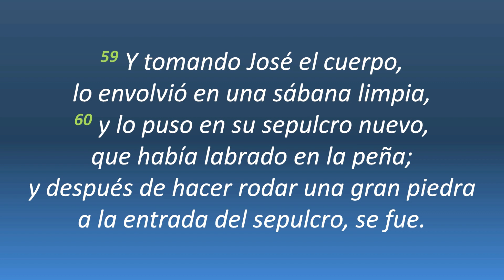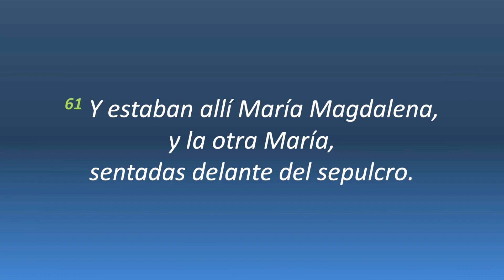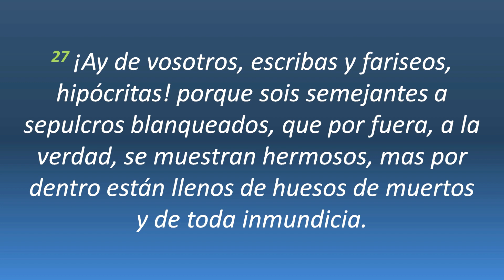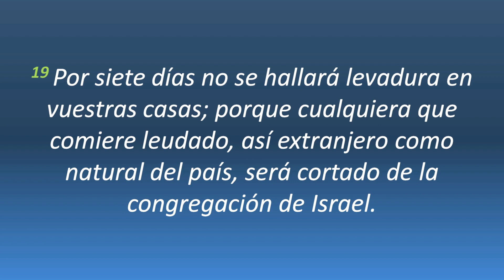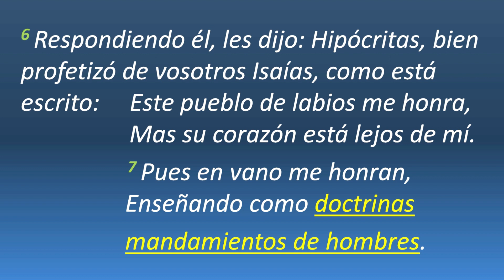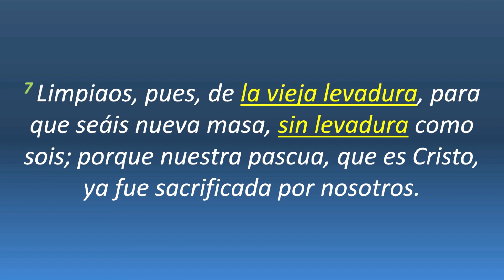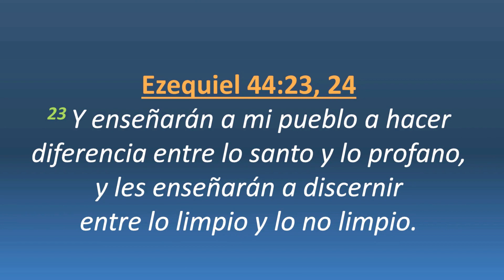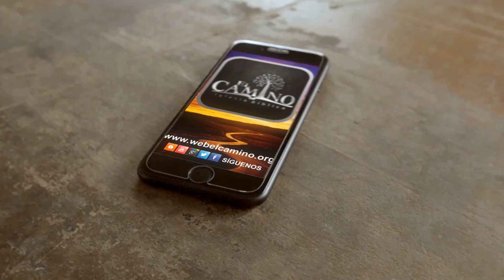Mateo 27:57-66 La SEPULTURA de JESÚS ➲ (Verso por verso Mateo)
La noche que Jesús fue sepultado, él se hizo levadura, y tomó tu lugar, para que puedas presentarte como nueva masa. Todo esto sucedía junto al comienzo de la Fiesta de Panes sin Levadura.  Celebra la fiesta de Pascua y panes sin Levadura, porque es una sombra de Cristo, pero hazlo sin levadura, de ninguna clase. sin corrupción.

Gracias por tu ofrenda o donativo, nos ayuda a seguir creando material de estudio y contenido de calidad para ti:
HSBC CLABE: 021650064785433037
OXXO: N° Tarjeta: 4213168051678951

Las imágenes son cortesía de LUMO PROJECT, su uso es libre para uso educativo.